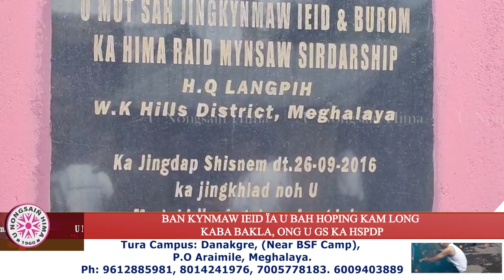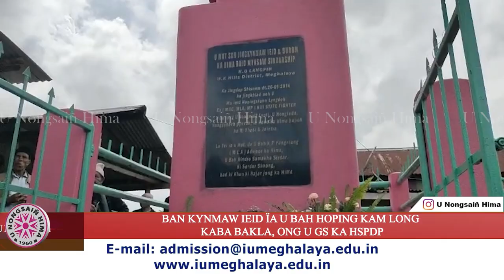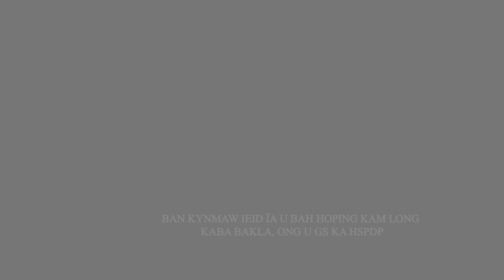BAN KYNMAW IEID ÏA U BAH HOPING KAM LONG KABA BAKLA, ONG U GS KA HSPDP